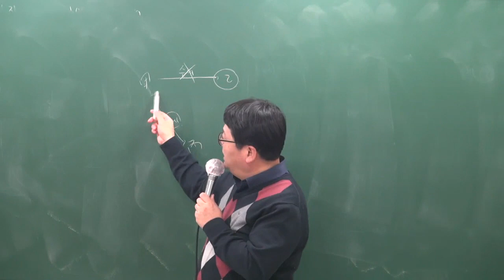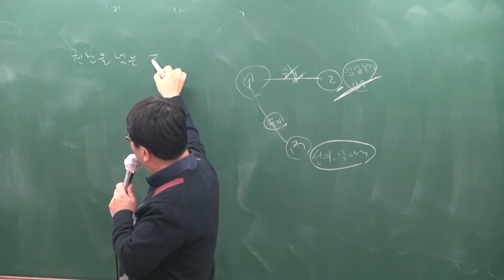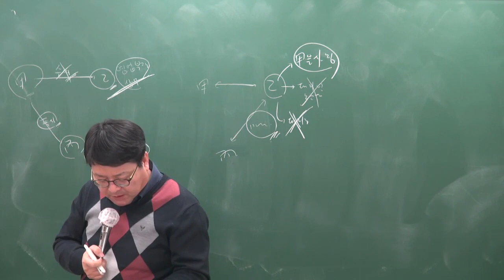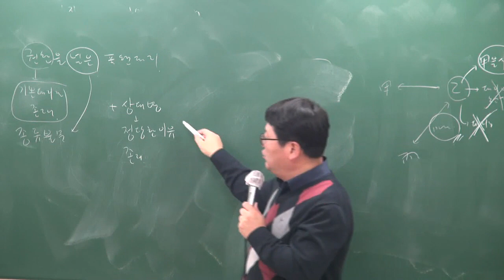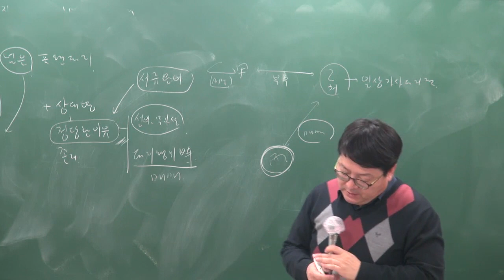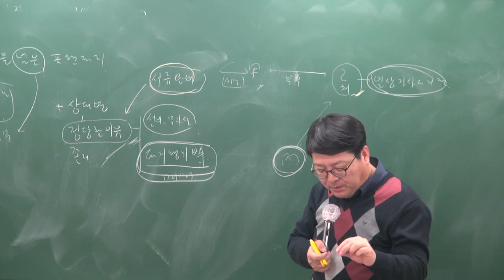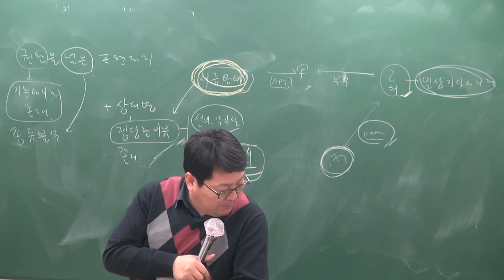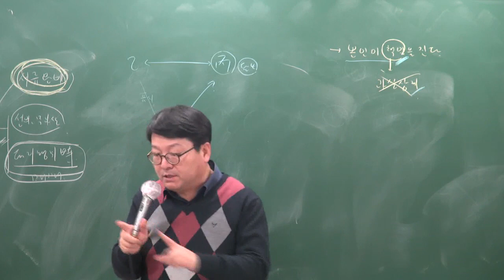[공전무] 2019년 공인중개사 민법및민사특별법 기본이론 1-16